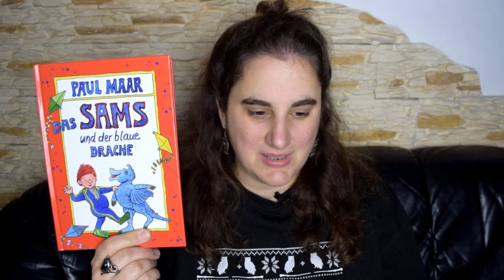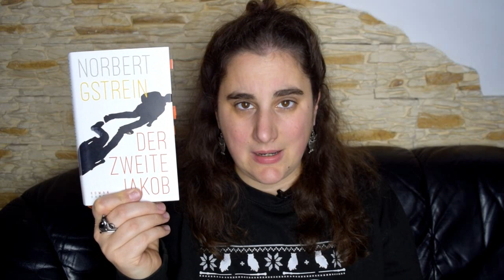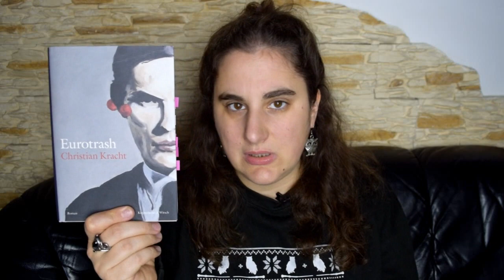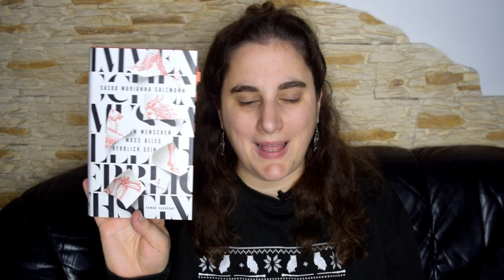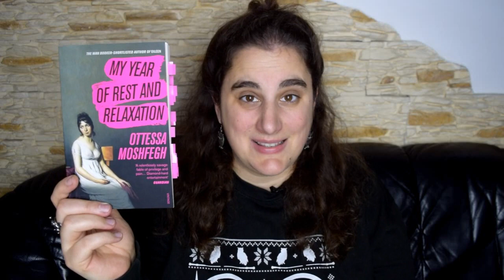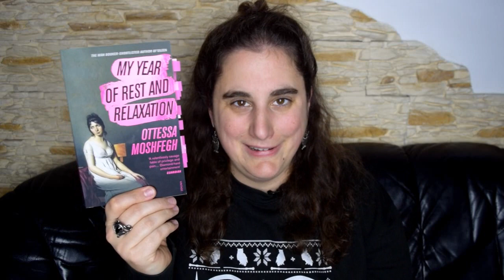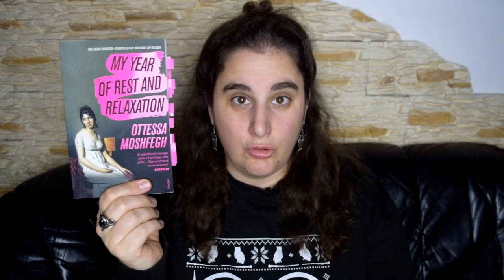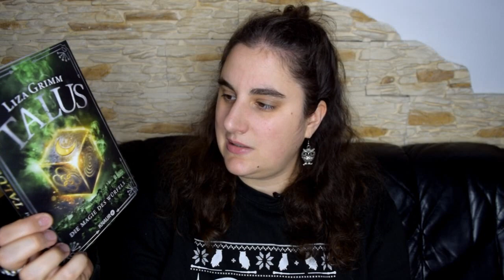Lesemonat Oktober 2021 | 7 Romane, ein Kinderbuch und ein Sachbuch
hier ist mein Lesemonat Oktober, in dem der diesjährige Deutsche Buchpreis noch nachhallt und aus dem ich so viele Huster rausschneiden musste, dass ich beim Schneiden fast wahnsinnig geworden bin.
Aber jetzt sollte er hustenfrei sein. Viel Freude beim Gucken und bleibt gesund!

0:00 Hallo!

0:16 "Das Sams und der Blaue Drache" von Paul Maar

3:01 "Der zweite Jakob" von Norbert Gstrein

4:34 "Eurotrash" von Christian Kracht

6:44 "Im Menschen muss alles herrlich sein" von Sasha Marianna Salzmann
7:45 "Vater und Ich" von Dilek Güngör

9:20 "Depression" von Zoë Beck

11:15 "My year of rest and relaxation" ("Mein Jahr der Ruhe und Entspannung") von Ottessa Moshfegh

18:41 "Talus" (Teil 1 und 2) von Liza Grimm

25:14 Tschüss!

MEIN KRAM